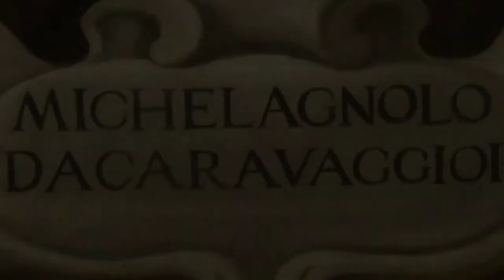CARAVAGGIO - Cappella Contarelli "I dipinti di San Matteo"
CARAVAGGIO

Michelangelo, Merisi detto il Caravaggio dal nome del borgo omonimo presso Milano, dove nasce nel 1571, apprende il mestiere nella bottega di Simone Peterzano, dove impara l'amore per la natura, la pratica del dipingere dal vero o da modello e una particolare attenzione agli effetti della luce.

Nel 1599 Caravaggio iniziò a dipingere i tre quadri che dovevano adornare la CappellaContarelli che si trova nella chiesa di San Luigi dei Francesi a Roma. La chiesa si affaccia sulla piazza omonima, non distante da piazza Navona, nel rione Sant'Eustachio. È la chiesa nazionale dei francesi di Roma dal 1589. Queste furono le prime grandi opere di carattere religioso del giovane pittore, tele che segnarono un punto di svolta nel suo modo di fare pittura.

Parete Centrale della Cappella Contarelli
San Matteo e l'angelo
Le vicende della Cappella Contarelli in San Luigi dei Francesi hanno da sempre costituito un nodo assai complesso nella ricostruzione dell’attività del Caravaggio. Sappiamo che, nel 1602, stipulando un nuovo contratto, Caravaggio si impegnò a dipingere per la cappella un terzo quadro, destinato stavolta all’altare. Il soggetto concordato era quello di SanMatteo e l’angelo, in cui l’evangelista doveva mostrarsi intento a scrivere il proprio Vangelo. Esistevano, un tempo, due versioni di questo dipinto, entrambe di mano del Caravaggio. La prima, quella più antica, un tempo conservata a Berlino, è stata purtroppo distrutta durante la Seconda guerra mondiale: ne resta solo una foto in bianco e nero, dalla quale sono state ricavate alcune ricostruzioni.
Nella seconda versione, che invece fu sicuramente accettata e che si trova ancora oggi al suo posto nella cappella, l’evangelista è rappresentato come un vecchio filosofo vestito da capo a piedi, mentre il messaggero divino, che volteggia sopra di lui, gli ricorda quali sono i concetti principali da tenere a mente. La posa del santo, mostrato inginocchiato sopra una panchetta, appare instabile e precaria: è questa, d’altro canto, la condizione di ogni uomo.

Parete Sinistra della Cappella Contarelli
La vocazione di San Matteo
La Vocazione di san Matteo ricorda il momento in cui Gesù convinse Matteo, un ebreo che faceva l’esattore delle tasse per conto dei Romani, a lasciare tutto e seguirlo per diventare suo apostolo. Caravaggio immagina l’episodio all’interno di un ambiente seicentesco, probabilmente una taverna, dove cinque uomini vestiti secondo la moda dell’epoca sono seduti attorno a un tavolo e contano del denaro.
Un fascio di luce squarcia il buio della stanza, dirigendosi al volto di Matteo e diventando il vero motore dell’episodio evangelico. Anche volendo immaginare che alle spalle di Gesù si trovi una finestra aperta, senza dubbio quella luce è di origine divina, è il simbolo della Grazia che redime gli uomini.

Parete Destra della Cappella Contarelli
Il Martirio di San Matteo
La scena del Martirio di San Matteo è più complessa della Vocazione: ha infatti un carattere brutale che la rende più simile a un assassinio che a un martirio. L’esecuzione del santo è presentata quasi come un delitto di strada ed è ambientata all’interno di una struttura architettonica che ricorda quella di una chiesa, come attesta la presenza di un altare con la croce. Caravaggio, dunque, decise di attenersi alla Leggenda Aurea secondo la quale san Matteo sarebbe stato assassinato dopo una celebrazione eucaristica. Tutti i personaggi sembrano disposti sopra il palcoscenico di un teatro, un espediente che Caravaggio amava adottare per aumentare il pàthos della raffigurazione e coinvolgere maggiormente gli spettatori.
English
CARAVAGGIO
Michelangelo, Merisi known as Caravaggio from the name of the village of the same name near Milan, where he was born in 1571.In 1599 Caravaggio began to paint the three paintings SaintMatthew that were to adorn the CappellaContarelli which is located in the church of San Luigi dei Francesi in Rome. The church overlooks the homonymous square, not far from Piazza Navona, in the Sant'Eustachio district. It has been the national church of the French in Rome since 1589. These were the first great works of a religious nature by the young painter, canvases that marked a turning point in his way of painting.
Spagnolo
CARAVAGGIO
Miguel Ángel, Merisi conocido como Caravaggio por el nombre del pueblo del mismo nombre cerca de Milán, donde nació en 1571.En 1599 Caravaggio comenzó a pintar los tres cuadros SanMateo que adornarían la CappellaContarelli que se encuentra en la iglesia de San Luigi dei Francesi en Roma. La iglesia da a la plaza homónima, no lejos de Piazza Navona, en el barrio de Sant'Eustachio. Es la iglesia nacional de los franceses en Roma desde 1589. Estas fueron las primeras grandes obras de carácter religioso del joven pintor, lienzos que marcaron un punto de inflexión en su forma de pintar.

"Scott Buckley
Music powered by Breaking Copyright: